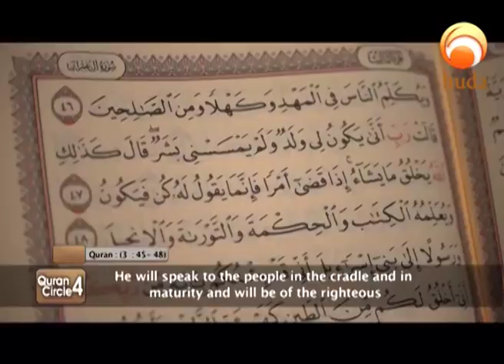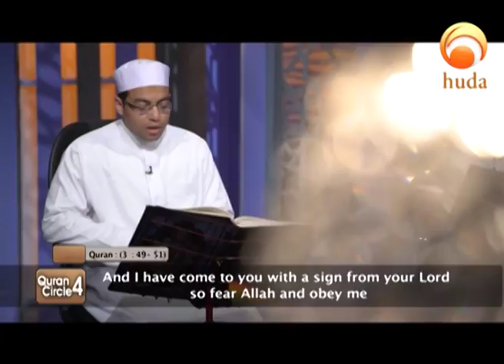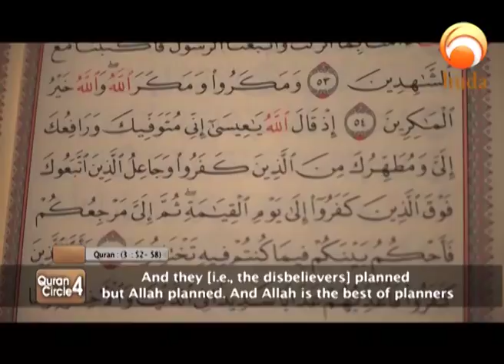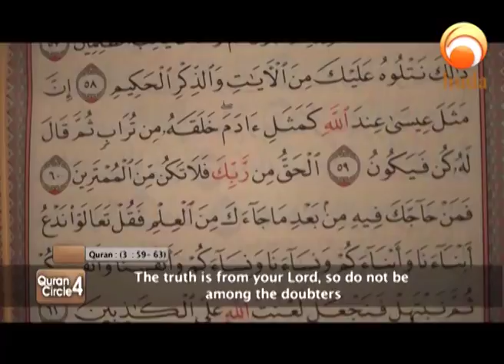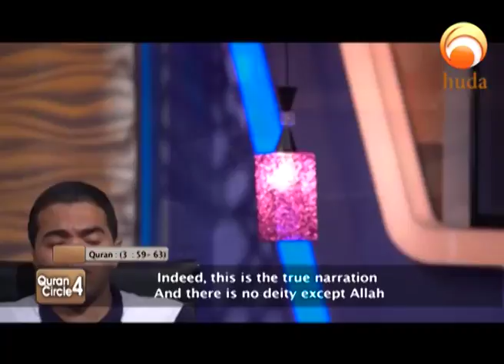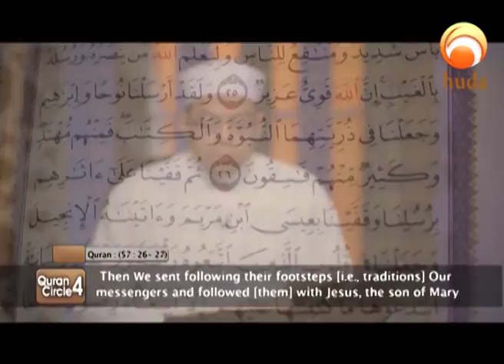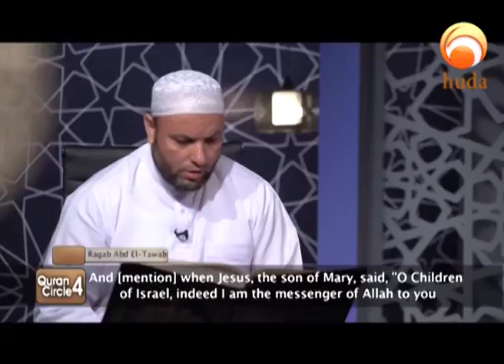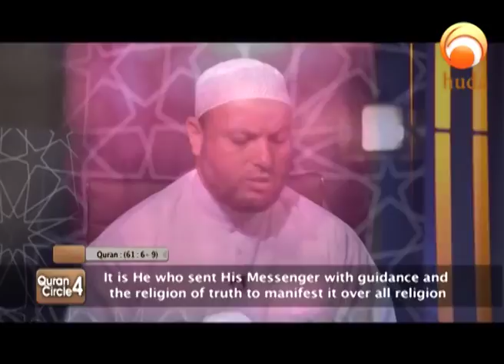Quran Circle 4 Episode 26